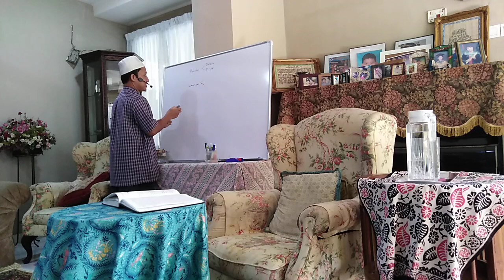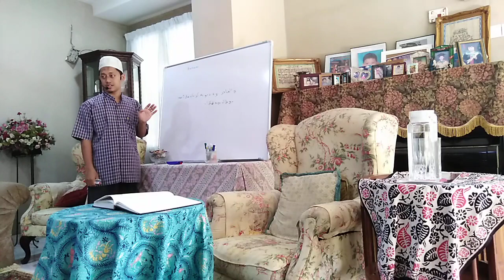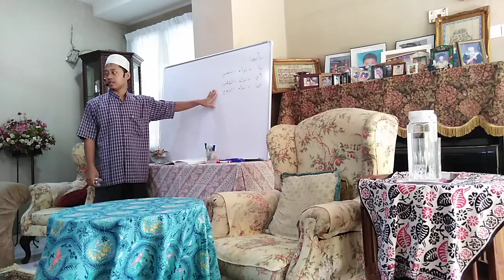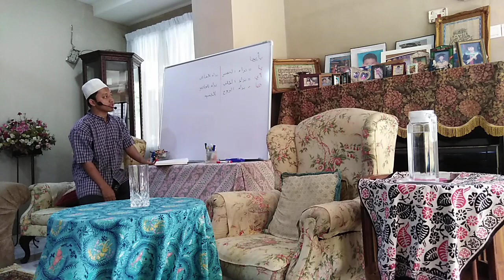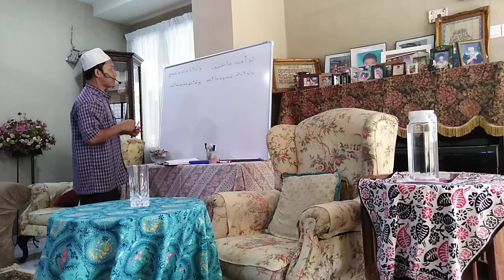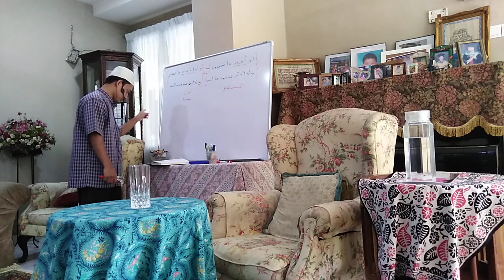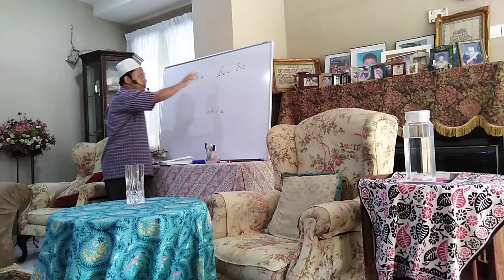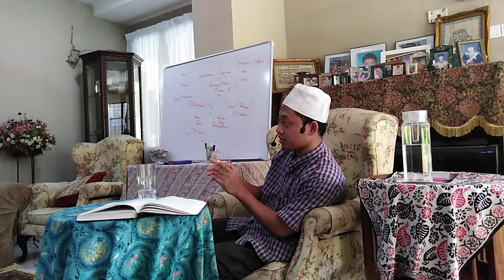Kuliah Tafsir Surah Al Kafirun oleh Ustaz Dzulkhairi Mohd Noor - Selasa, 26/2/19